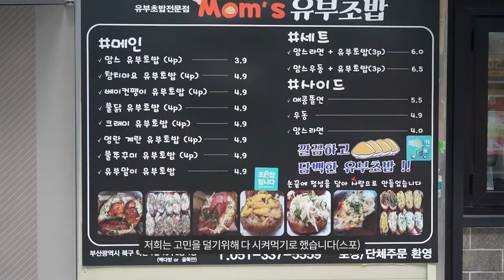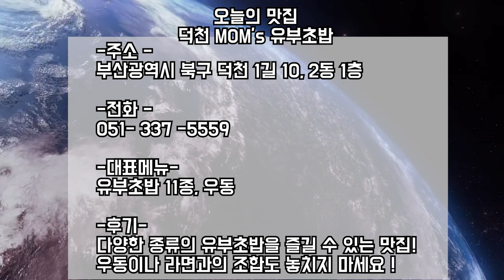부산, 덕천동 직장인, 학생 주목! 가격과 맛 모두 사로잡은 유부초밥맛집? 8 unique types of sushi, Fantastic world of tofu sushi.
부산 덕천동 유부초밥 맛집
MOM's 유부초밥 .
초밥의 단짝인 우동과 라면까지 ..

※ 유부초밥 3p 랜덤으로 제공

북구청 사람들이 많이 포장한다는 그집!

메뉴
맘스 유부초밥 (4p) 3900원
MOM's fried tofu sushi 3900 won

참치마요 유부초밥 (4p) 4900원
Tuna mayo fried tofu sushi 4900won

베이컨 팽이 유부초밥 (4p) 4900원
Bacon and enoki mushroom fried tofu sushi 4900won

불닭 유부초밥 (4p) 4900원
Spicy chicken fried tofu sushi 4900won

크래미 유부초밥 4p 4900원
Crab meat tofu sushi

명란계란 유부초밥 4p 4900원
Pollack roe and egg tofu sushi

불쭈꾸미 유부초밥  4p 4900원
spicy mini octopus tofu sushi

유부말이 유부초밥  4p 4900원
tofu roll tofu sushi

등등
etc.

북구맛집 유부초밥
북구화명동 근방

북구아파트 근방
덕천아파트 유부초밥

화명동 신도시